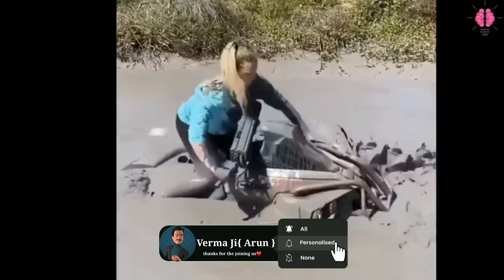पापा की परियां - Moral of the story~ part-3 || try not to laugh😆 ||ft.Arun verma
OMG 😱 These people have extraordinary or next level sense of humor   🤯 __

driver
khatarnak
stupid driver
on india
bhoot
comedy
mgwitharun

███▓▒░░. ₳ⱤɄ₦ VɆⱤ₥₳ .░░▒▓███

|| don't laugh ||

Note~all video on this channel {@Muft_Gyan_With_Arun} are the knowledge & education purpose only so 1

about the channel- Muft Gyan With Arun is a full enlighten video content creator